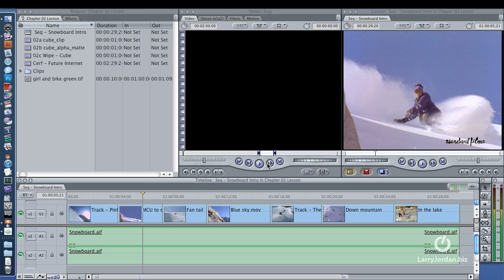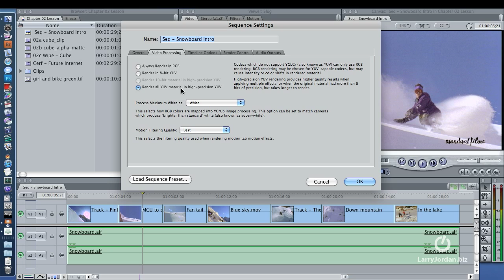Render Settings in FCP - Final Cut tutorial, Micro tutorial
In this micro Final Cut tutorial, Larry Jordan -- answers the question "Under the sequence settings processing menu, what does the video processing tab do?"    You're in YUV space - learn more.